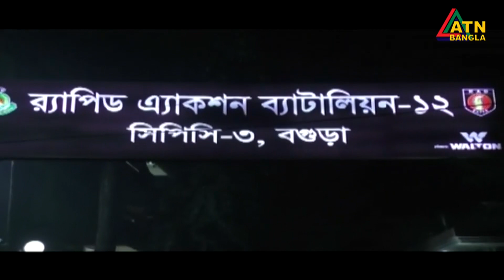যুদ্ধাপরাধের মামলায় ফাঁসির দন্ডপ্রাপ্ত রাজাকার নাজমুল হুদা গ্রেফতার । Rab News | Nazmul Huda | Bogra